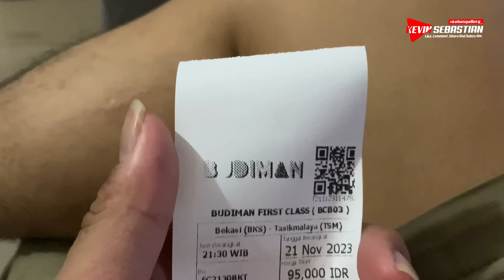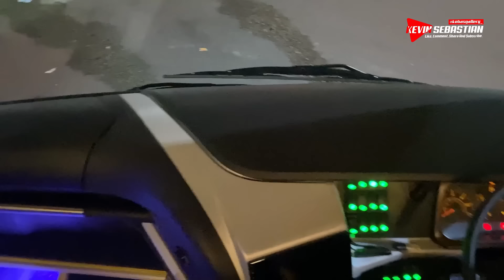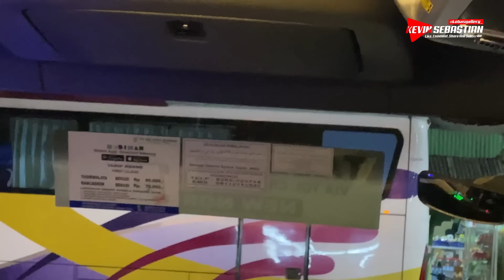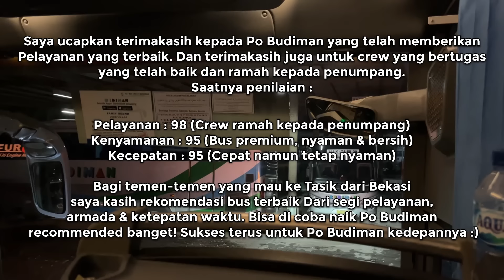PO LEGEND PRIANGAN TIMUR JOIN THE TREND‼️😍 Trip Budiman Terbaru Jetbus 5 | Bekasi - Tasik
Trip bareng armada baru Budiman Jetbus 5 dari Bekasi menuju Tasik

Selamat Menyaksikan

In Frame :

Po Budiman
Z 7672 HC
Jetbus 5 By Adiputro
Mercedes-Benz OH 1526
Rute : Bekasi - Tasik

• Jangan lupa tonton video trip ke Ciwidey naik Po Haryanto HW 009 "Sadewa"